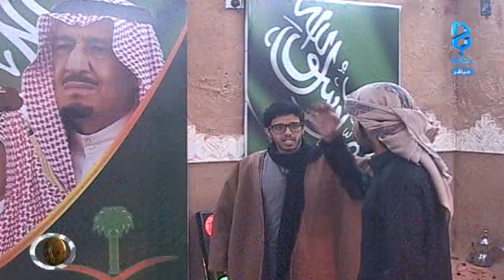يا سيدي سلمان - راجح الحارثي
اليوم السابع والسبعون 19/ 04 / 1437 هـ 29 / 01 / 2016 م - زد رصيدك 5 برنامج واقعي يعرض على قناة بداية الفضائية لمدة 3 أشهر على مدار 17 ساعة يوميًا من الساعة 9:00 صباحًا حتى 2:00 بعد منتصف الليل .